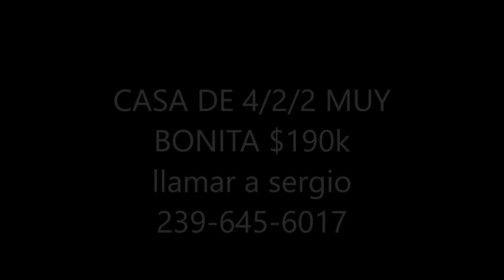CASA DE 4 CUARTOS 3 BANOS 2 GARAGES $180K MUY BONITA LLAMAR A SERGIO